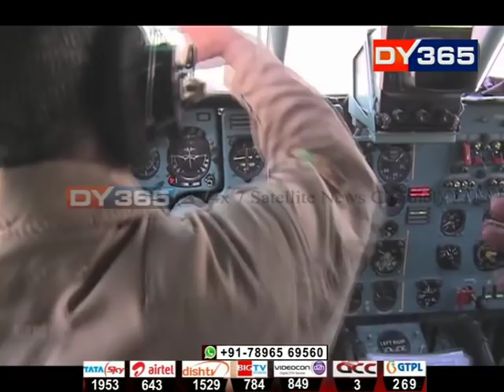অৰুণাচলৰ অৰণ্য-পাহাৰত বিফল অত্যাধুনিক প্ৰযুক্তি || Missing An-32: Arunachal govt ropes in locals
অৰুণাচলৰ আকাশত নিখোজ হোৱা বায়ুসেনাৰ AN-32 বিমানখনৰ সন্ধান উলিওৱাত সকলো অত্যাধুনিক প্ৰযুক্তি বিফল হোৱাৰ পিছত এতিয়া শেষ ভৰসা অৰুণাচলৰ চিকাৰী। স্থানীয় লোকৰ তথ্যৰ ভিত্তিত বায়'ৰ নামৰ পাহাৰ শ্ৰেণীৰ এটা পাহাৰত বিমানখন ভূপতিত হোৱাৰ আশংকা কৰি জনবসতিহীন সেই স্থানলৈ চিকাৰীৰ দল প্ৰেৰণ কৰিছে অৰুণাচল প্ৰশাসনে। কাৰণ সাধাৰণ লোকৰ বাবে সেই স্থানলৈ যোৱাতো অসম্ভৱ।